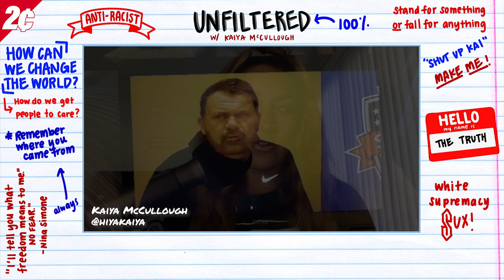Truth Be Told... | Unfiltered w/ Kaiya McCullough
In this special episode of Unfiltered, Kaiya does exactly that. In the wake of the Washington Post article (Kaiya was the only former/current player to go on record) that came out about the Washington Spirit organization and the abuse allegations toward the head coach, Kaiya gives her first-hand account of her experience with the team and said coach. This is her story.

Show Credits:
Host: Soccer Pro & Activist, Kaiya McCullough | @hiyakaiya
Producer: EL Johnson | @elchereik